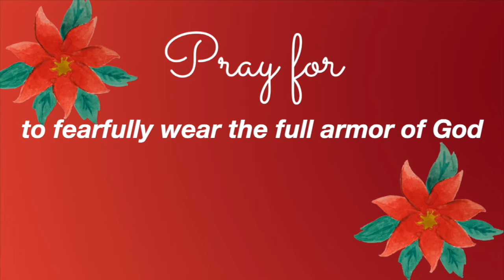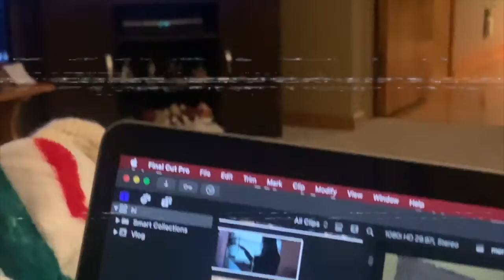Christmas Day in My Life||Vlogmas Day 5